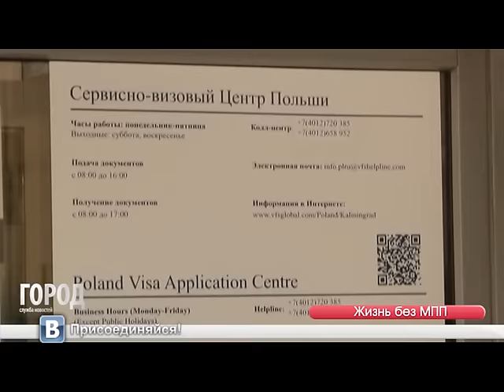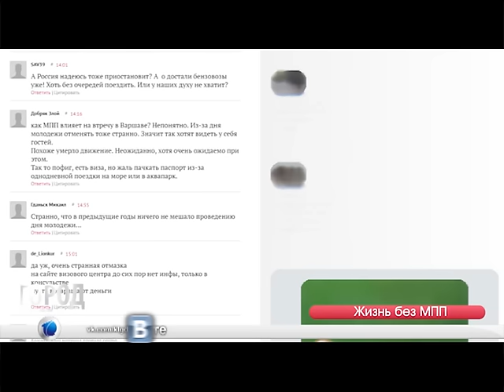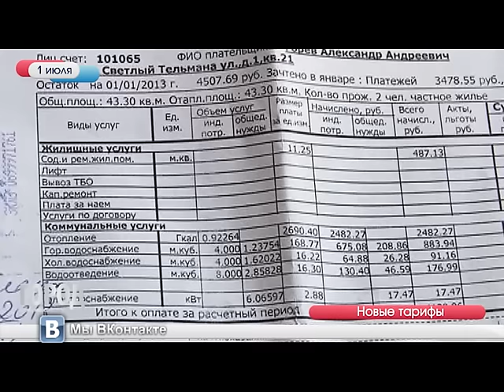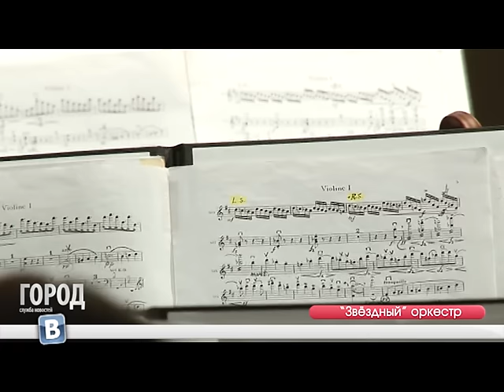Служба новостей "Город" 01.07.2016